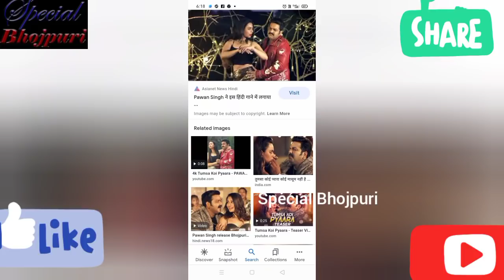Indian idol में बजा पवन सिंह गाना झूम उठ गोविंदा l